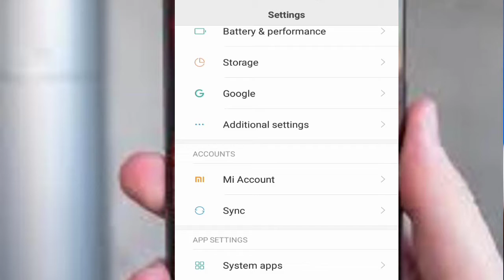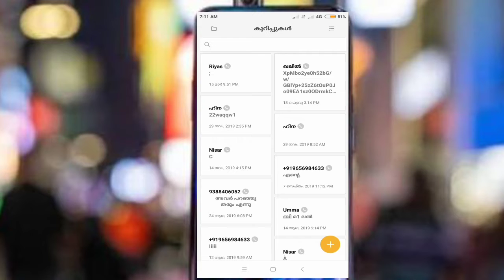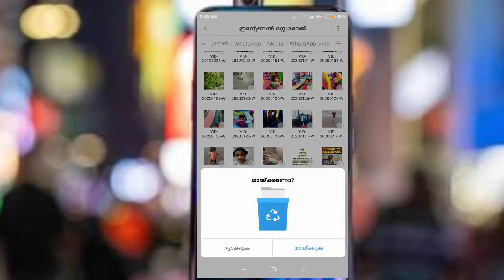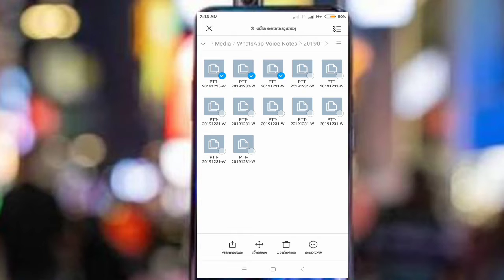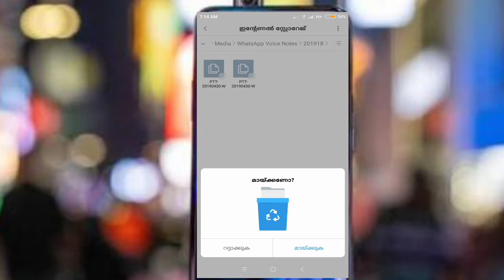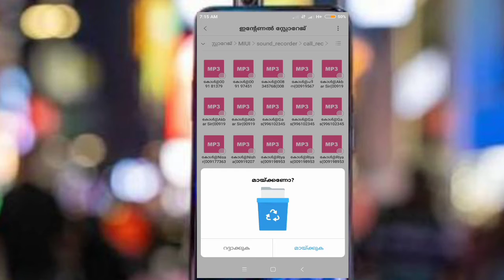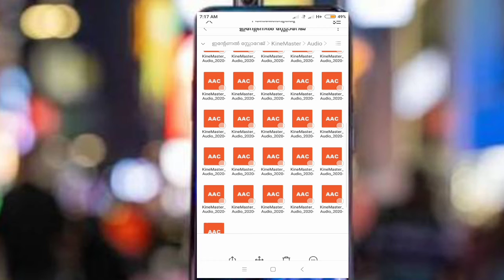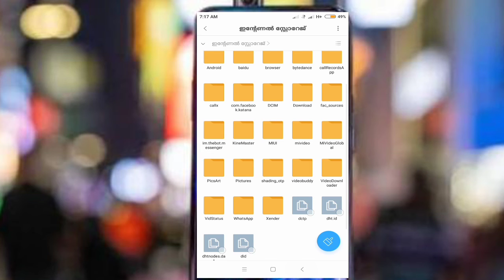how to ഡിലിറ്റ് whatsapp stiks 🤗😅🤩😙😋👍🤨 trik ഉണ്ട്/malayalam